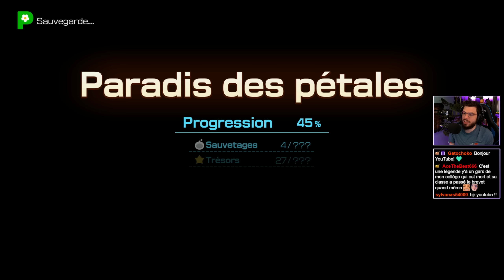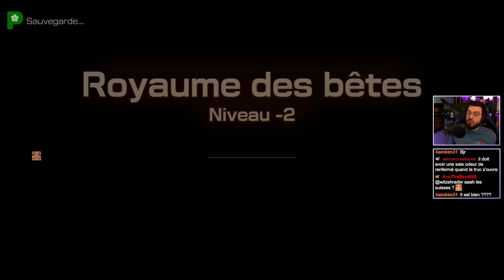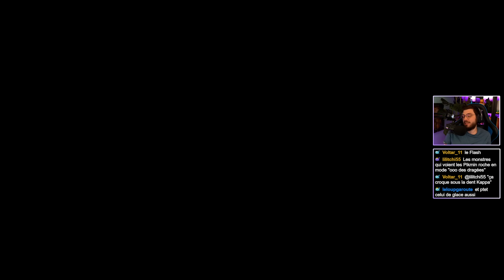Épisode 10/36 - Let's Play Pikmin 4 100% (Gameplay FR)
Gameplay 10 du let's play sur Pikmin 4 sur Switch. Nous devons aider l'équipe de sauvetage à retrouver Olimar, avec l'aide des pikmin, mais aussi d'Otchin le chien de l'espace !